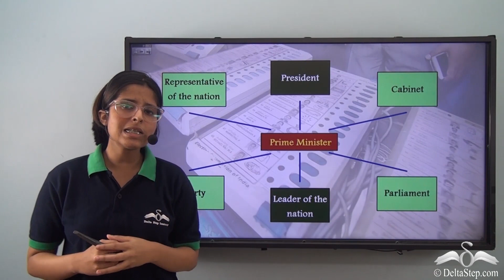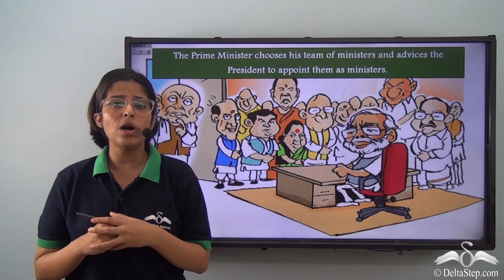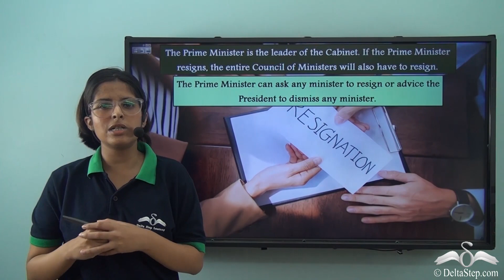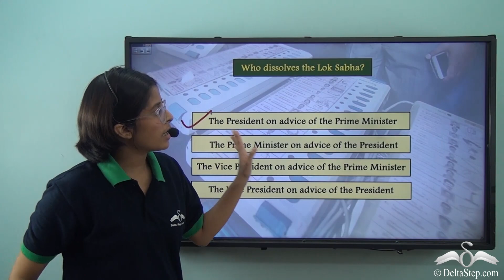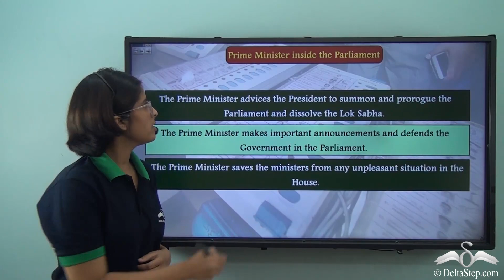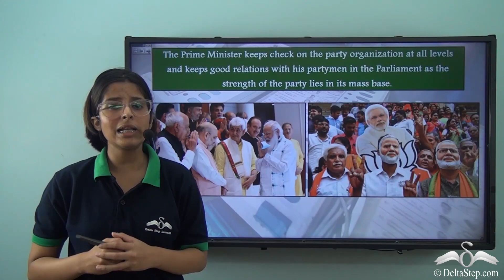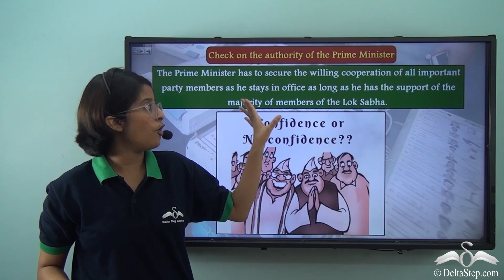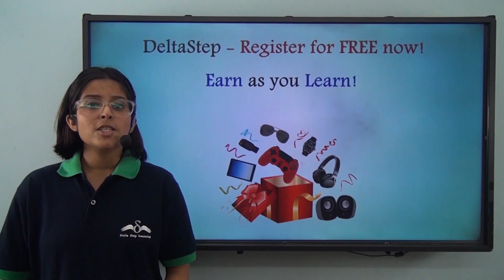Prime Minister and The Council of Ministers - Powers and Positions of The Prime Minister